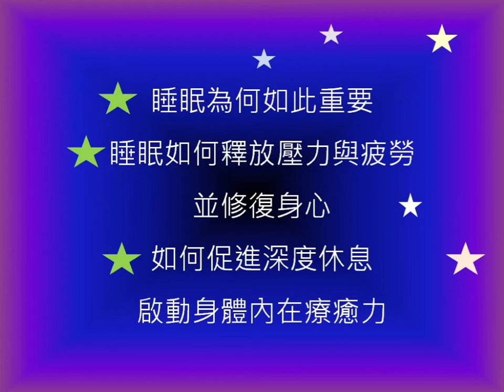【世界睡眠日】公益線上講座，國際講員登場！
主題：睡眠的力量——如何促進深度睡眠，創造巔峰表現
講師：南希·朗斯多夫醫師(Dr. Nancy Lonsdorf, MD)

日期：2021年03月27日（星期六）
時間：20:00-21:30
方式：Zoom線上會議
***請至以下聯結填寫表單，以便收到上線資料。

睡眠對生活的影響，遠遠超過我們的想像！

“Sleep is the nurse of all living beings.”（睡眠是一切生物的修復之法）雖然這句經典教導來自有五千多年歷史的古代「阿育維德」(Ayurveda)自然醫學，但是從當代醫學觀點來看，卻顯得格外真切！

如何快速進入深度又優質的睡眠，以便有效修復身心？這已成為現代人的重要課題。

為響應「世界睡眠日」，我們邀請到曾被《芝加哥先鋒報》譽為「全美最傑出的阿育維德自然醫學醫師之一」的知名醫師、作家，也是整合醫學（結合當代尖端醫學與阿育維德自然醫學）的專家南希‧朗斯多夫醫師 (Nancy Lonsdorf, MD)，首度為兩岸三地關心睡眠與健康的知識愛好者進行難得的線上公益講座。這場珍貴的講座會幫助大家了解：

1. 睡眠為何如此重要？
2. 睡眠如何釋放壓力與疲勞並修復身心？
3. 如何促進深度休息，啟動身體內在療癒力?

講員介紹：

南希·朗斯多夫醫師(Nancy Lonsdorf, MD)畢業於世界頂尖醫學院校的美國約翰‧霍普金斯大學醫學院，並在史丹佛大學完成住院醫師訓練。曾被《芝加哥先鋒報》譽為「全美最傑出的阿育維德自然醫學醫師之一」，並將「瑪赫西阿育維德」 (Maharishi AyurVeda)醫學納入她的醫療實踐達三十多年。

朗斯多夫醫師同時也是知名暢銷書作家，著作包括：《女人的最佳良方》(A Woman's Best Medicine, 1993)、《永保青春的女人》(The Ageless Woman, 2004)，以及《四十歲以上女性的健康大腦解方》（暫譯, The Healthy Brain Solution for Women over Forty, 2018）等。

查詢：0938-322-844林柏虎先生